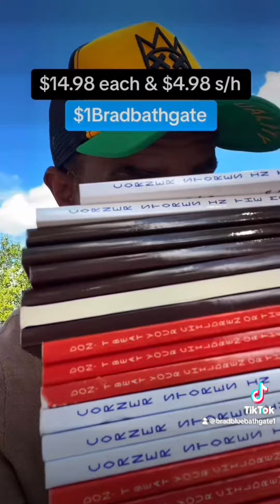Nosey Ass Neighbors In The Neighborhood